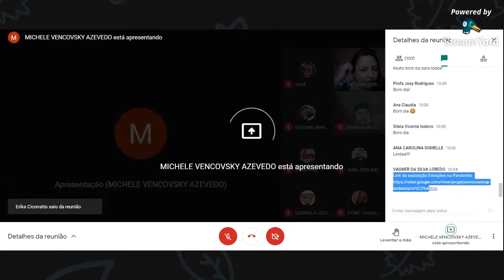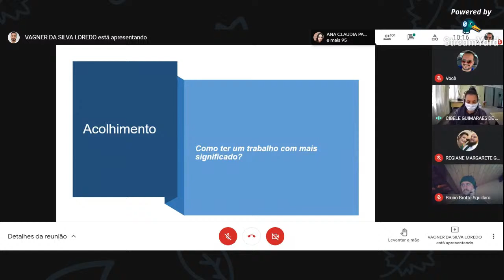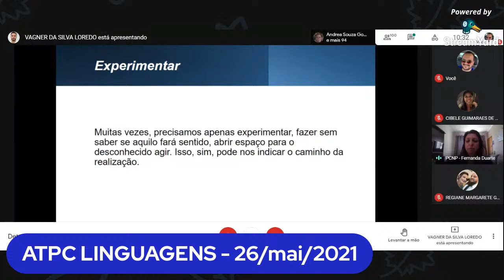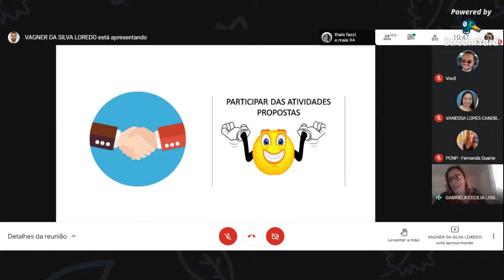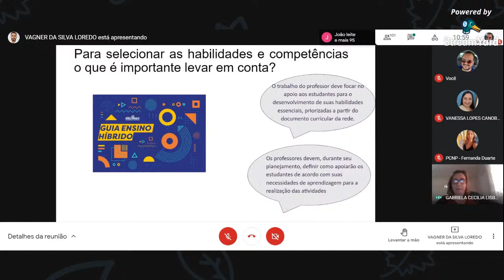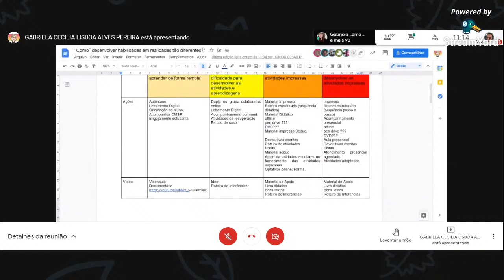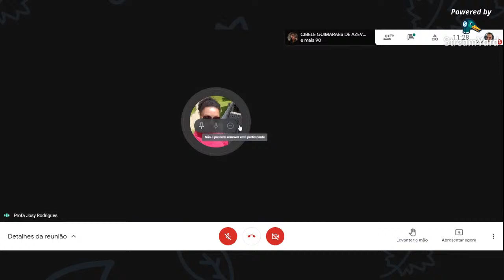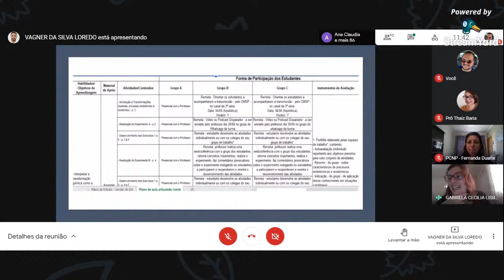ATPC LINGUAGENS - 26/MAIO/2021